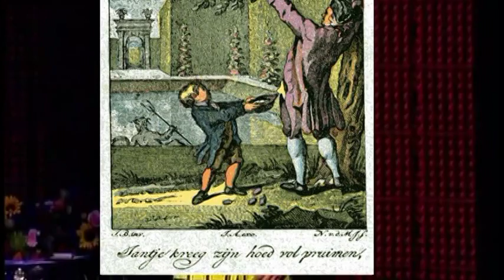jantje zag eens pruimen hangen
aangekleed met toepassende beelden door jantje jacobs